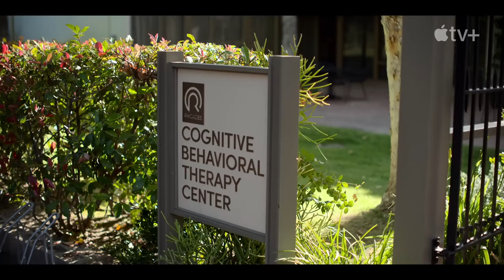Shrinking (2023) Apple+ TV Series Review - I'm in LOVE with a TV Series!!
Shrinking follows a grieving therapist (played by Segel) who starts to break the rules and tell his clients exactly what he thinks. Ignoring his training and ethics, he finds himself making huge, tumultuous changes to people’s lives...including his own.

From executive producers Bill Lawrence, Jason Segel, and Brett Goldstein comes Shrinking, a new comedy series starring Jason Segel and Harrison Ford.

In addition to Segel and Ford, Shrinking stars Jessica Williams, with Christa Miller, Luke Tennie, Michael Urie, and Lukita Maxwell.

The new series is produced by Warner Bros. Television, where Lawrence is under an overall deal, and Lawrence’s Doozer Productions. Lawrence, Segel, Goldstein, Neil Goldman, Jeff Ingold, Liza Katzer, James Ponsoldt, and Randall Keenan Winston serve as executive producers. Lawrence, Segel and Goldstein created the series and wrote the first episode, which was directed by Ponsoldt.

I published a kid's picture book about a little ninja:

✅ Help support me:
The Ruby Tuesday Merch!:

Nicolas Cage Ratings Explained:
5 - Nic Cage in - Lord of War
4 - Nic Cage in - Leaving Las Vegas
3 - Nic Cage in - Pig
2 - Nic Cage in - Con Air
1 - Nic Cage in - The Wicker Man Remake
0 - Nic Cage in - Left Behind